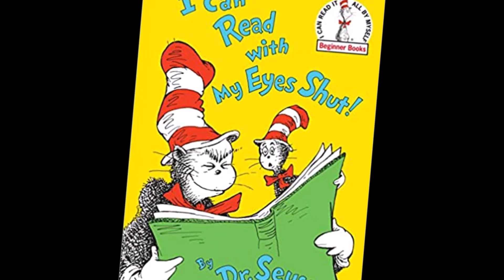We Will Teach You Here or There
A Seuss inspired rap to finish up the 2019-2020 school year set to a familiar beat...